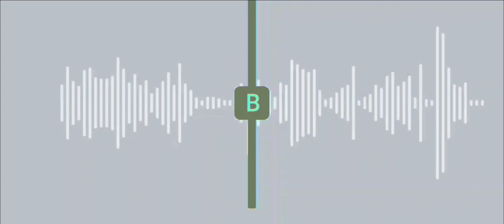Arti & The Mother Fischĺ